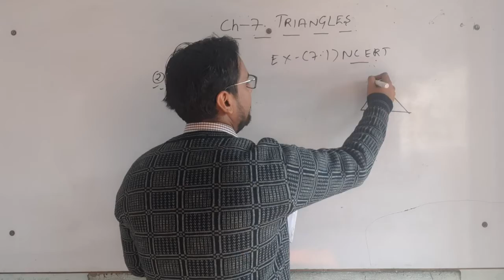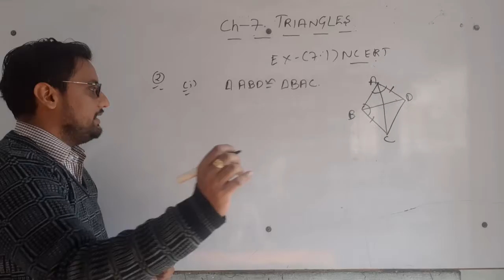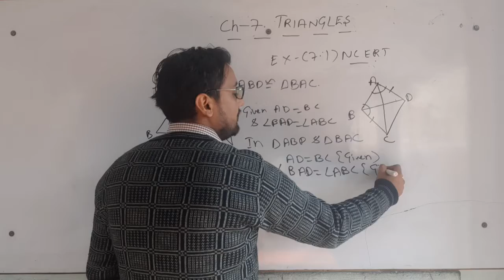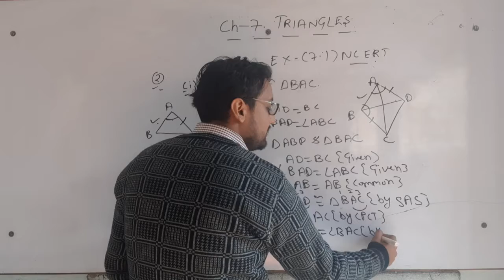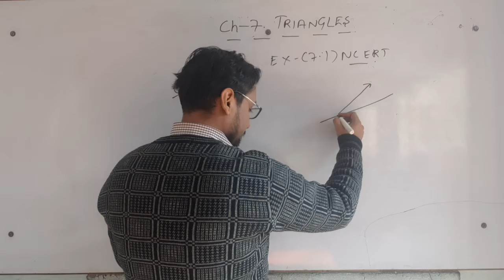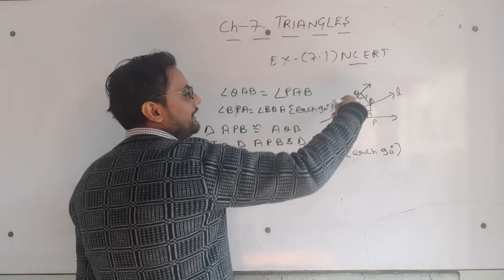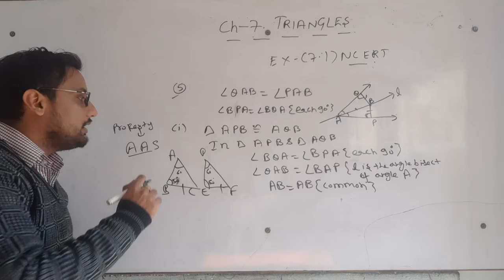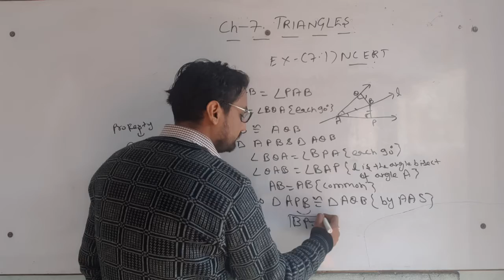class 9th //triangles// part:-5